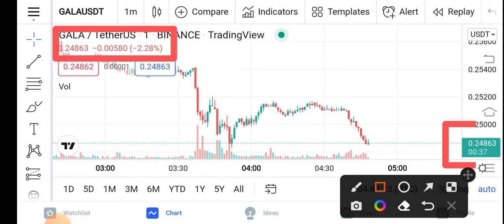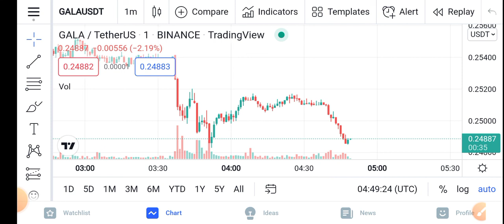GALA Whats Happening || GALA Price Prediction Updates! GALA Today Update